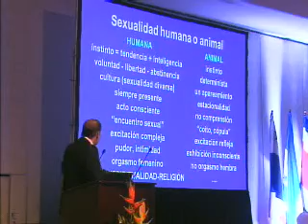CONGRESO BIOETICA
Pese a la polémica realizada en las últimas semanas por la visita del doctor Español que habla sobre la supuesta cura de la Homosexualidad el Congreso de Bioética con una alta expectativa entre sus visitantes.